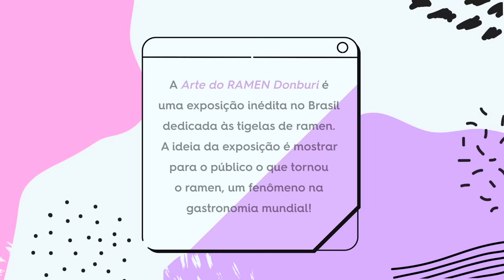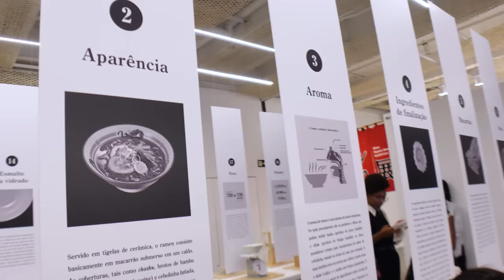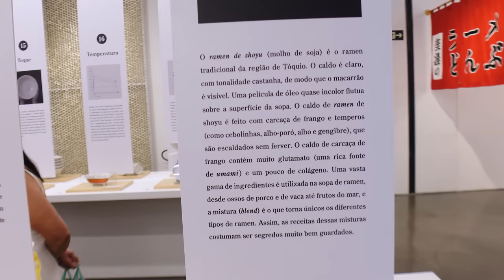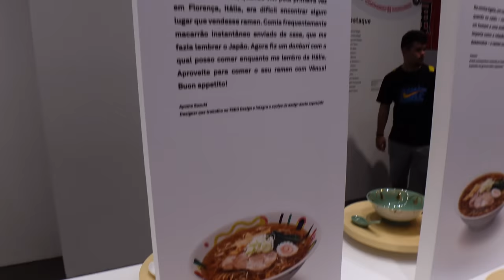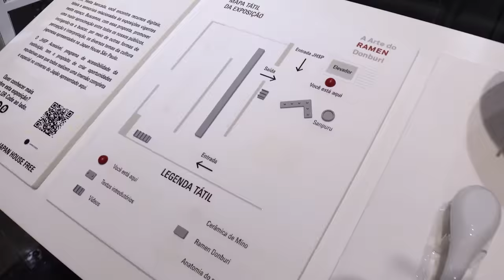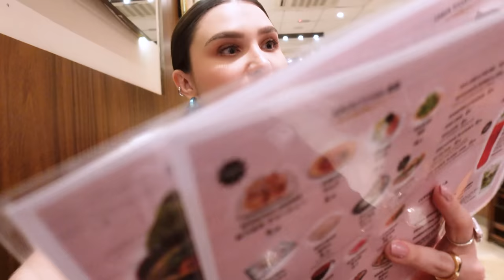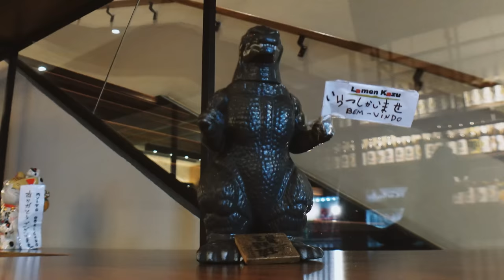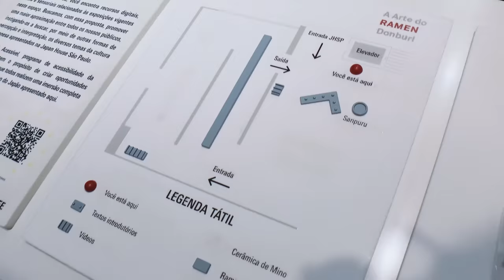UM DIA DE ROLÊ EM SÃO PAULO: Japan House + Lamen Kazu VLOG | Lu Ferreira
Foi aqui que pediram VLOGs das nossas descobertas em SP? É hoooje que tem! ✨

Quem me conhece, sabe: eu sou louca pra conhecer o Japão!  Enquanto não realizo esse sonho, por que não conhecer a cultura do país daqui mesmo de São Paulo?

No vídeo de hoje fui conhecer a Japan House, visitamos a exposição sobre ramen (tem como ser mais a minha cara?!) e a loja. Para fechar o dia, fomos a um restaurante famoso de ramen no bairro da Liberdade! Seria esse um dia perfeito pra mim? 🍜

A nossa visita foi à exposição "Arte do Ramen Donburi", inédita no Brasil e dedicada às tigelas de ramen. A ideia da exposição é mostrar para o público o que tornou o ramen um fenômeno da gastronomia mundial!

Bora de VLOG!

00:00 | Introdução
01:00 | Japan House São Paulo
01:40 | Tudo sobre Ramen
07:00 | Informações sobre a exposição
08:50 | Bairro da Liberdade
09:30 | Lamen Kazu
13:50 | Acessibilidade